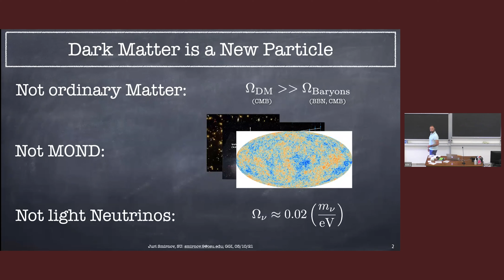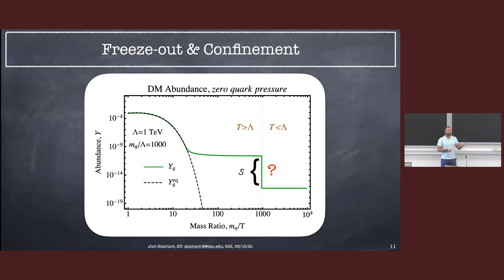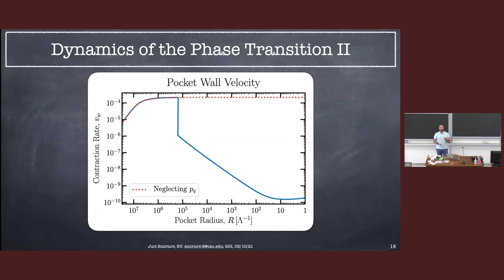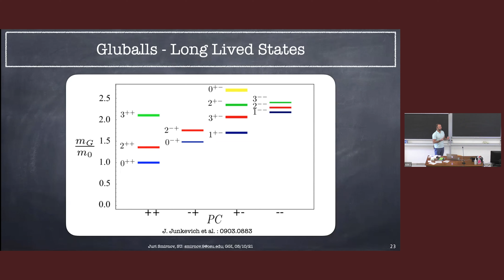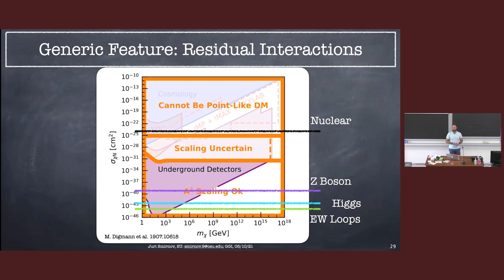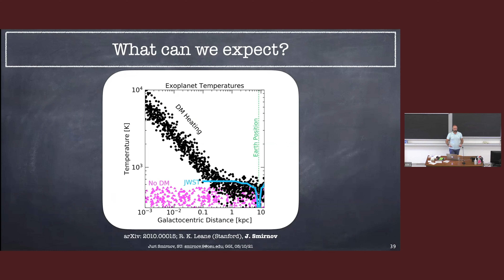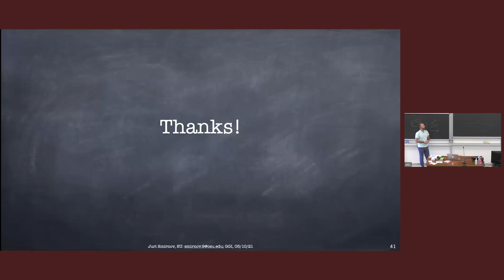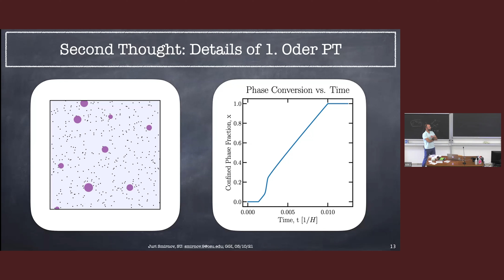Juri Smirnov: Thermal Squeezeout of Dark Matter